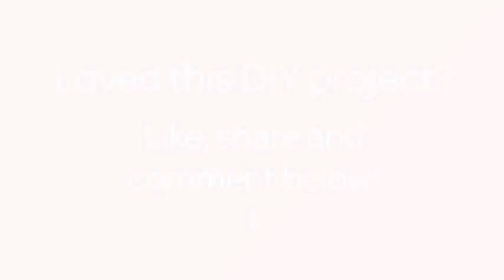Crea un Semplice Bavaglino per Neonati - Fai da Te Creazioni - Guidecentral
Informazioni su questo Fai da Te:
- Titolo: Crea un Semplice Bavaglino per Neonati

Occorrente:
- Vinile
- Forbici
- Filo
- Velcro